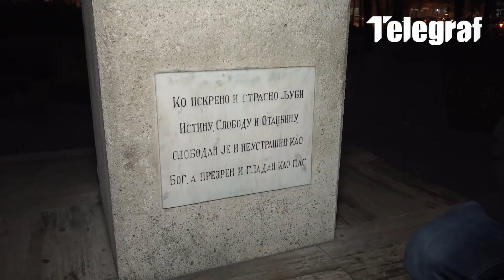Draška Stanivukovića smo bez najave "odvukli" u centar Banjaluke, pogledajte reakcije ljudi